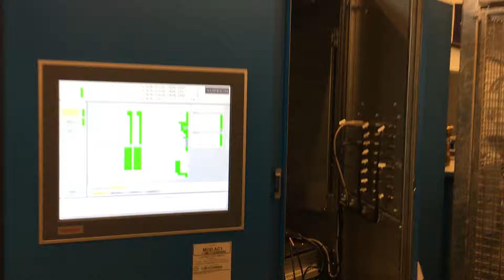PPT Modulator Repair